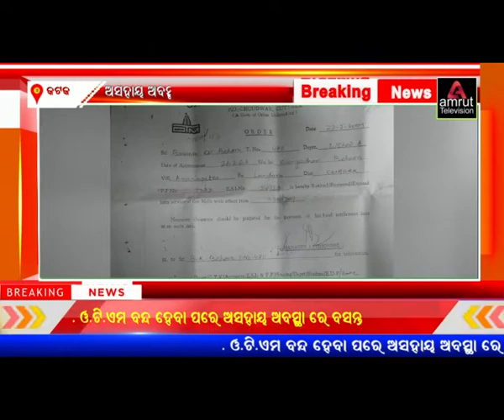ଓ.ଟି.ଏମ ବନ୍ଦ ହେବା ପରେ ଅସହାୟ ଅବସ୍ଥା ରେ ବସନ୍ତ ଙ୍କ ପରିବାର